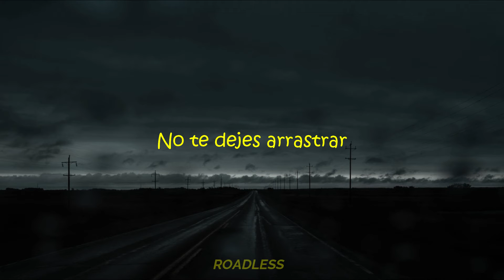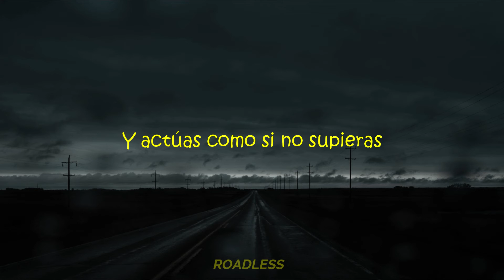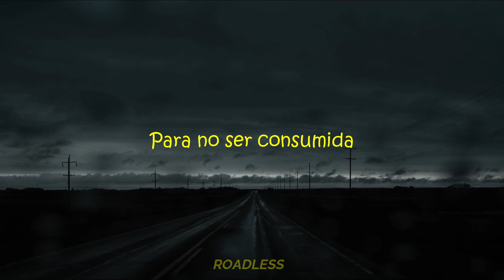Fractures - It's Alright (Sub Español)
🎧Fractures

✝ Me :,)